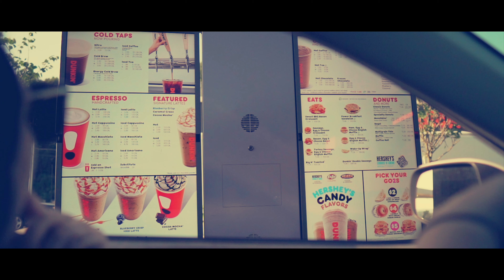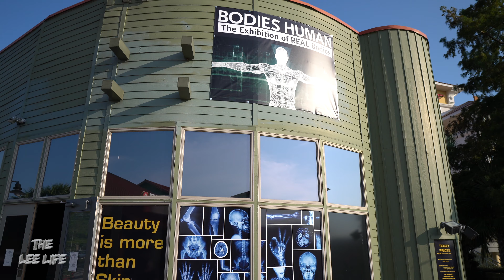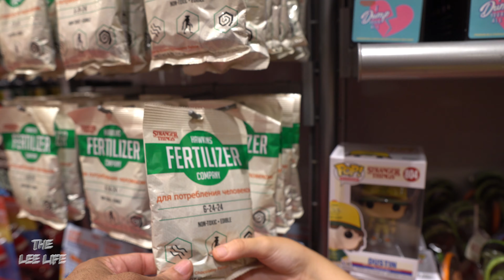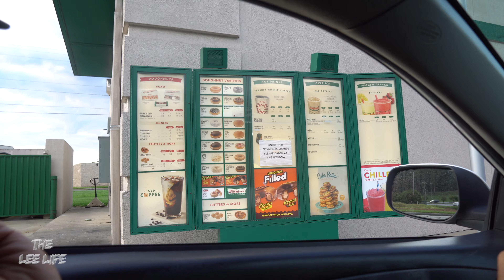Myrtle Beach Vlog 2019 | We Saw Lamborghinis & DEAD BODIES!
Our Myrtle Beach Vlog for 2019! We do a little bit of everything watch till the end for a few surprises!